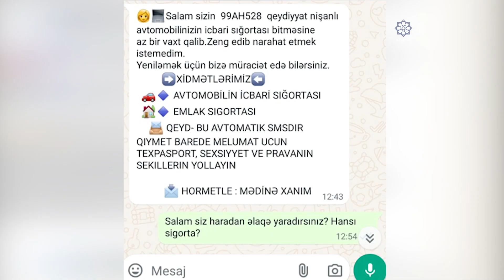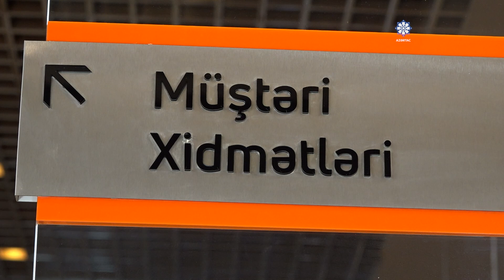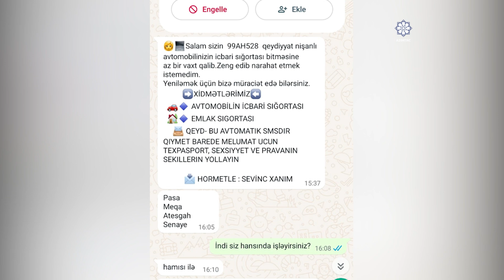Sığorta vasitəçiləri vətəndaşlara smslər göndərir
Bir halda ki, vətəndaşın sms göndərən şəxs və ya şirkətlə heç bir sığorta yoxdur, o zaman şəxsi məlumatlar necə əldə edilir? Kibertəhlükəsizlik üzrə mütəxəssis Elvin Abbasovun sözlərinə görə bunun bir neçə yolu var. Məsələ ilə bağlı Azərbaycan sığortaçılar assosasiyasına müraciət etdik. Qurumdan bildirildi ki, sığorta vasitəçiləri sərbəst fəaliyyət göstərir və əksər hallarda həmin şəxslər vaxtilə hansısa sığorta şirkətinin əməkdaşı olublar. Beləliklə müştərilərin məlumatlarını əldə ediblər.